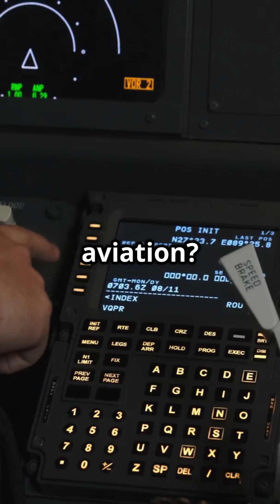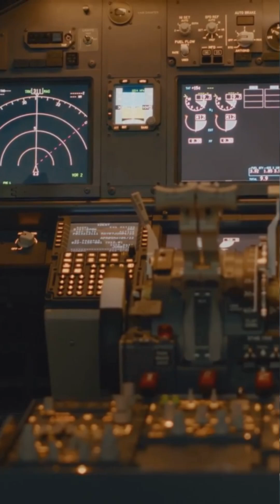Who’s really in control: Airbus or Boeing?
Who really controls the jet — the pilot or the computer?